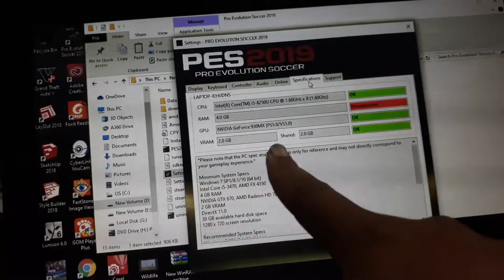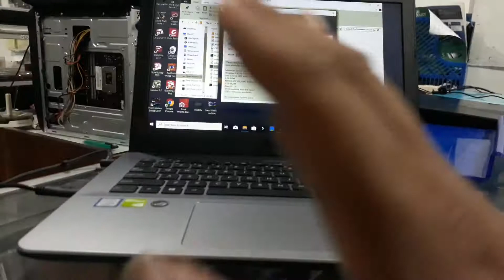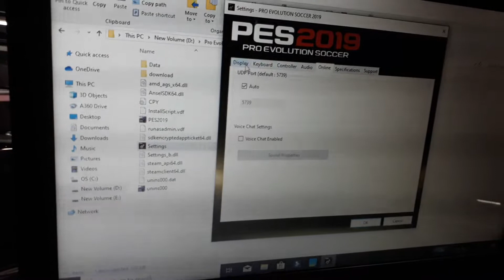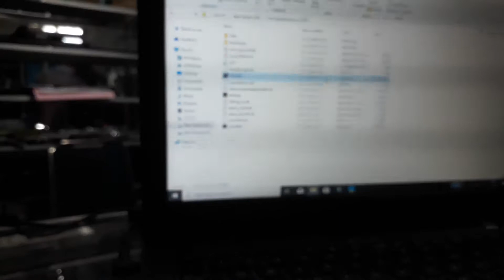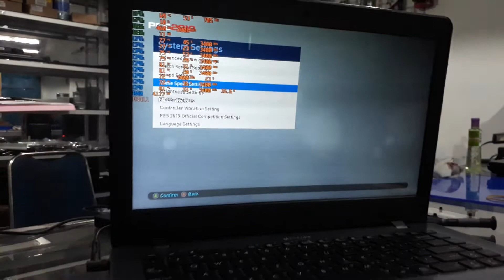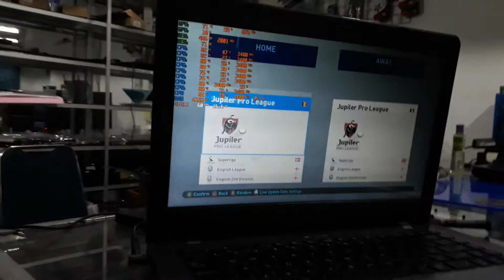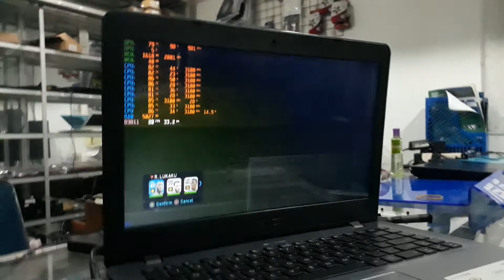Asus a442ur i5 gen 8 ram 12 gb pes 2019 nyaman endak